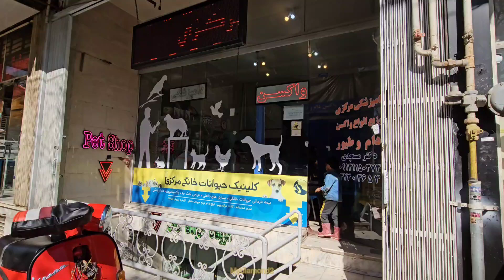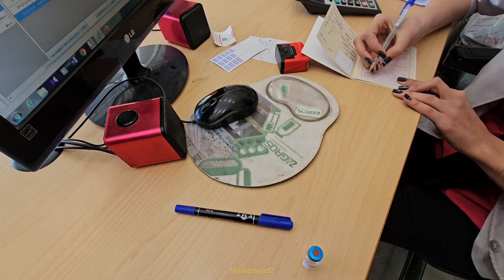"Reza and his children: the story of saving a dog and the veterinarian who saved it"🐕👨‍🔬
Reza finds a small dog in the mountains.  He notices that the dog is in distress and needs a vet.  Although Reza is not in a good financial situation, his priority is the dog's health.

 Without delay, Reza hugs the dog and takes it to a nearby vet.  He knows that dog vaccines are very important to keep the dog healthy.

 Upon reaching the vet, Reza tells him the necessary information about the dog's condition.  The vet carefully examines the dog and realizes that the dog is in a state of need.

 The vet quickly injects the dog with the canine vaccine.  He also makes sure that the dog is in perfect health and has no other serious problems.

 With a feeling of satisfaction and peace, Reza realizes that he has made the right decision.  Although his financial situation is not good, his concern for the dog's health and recovery is his priority.

 This experience shows that when someone comes across an animal in need of help and tries to help it, his financial situation does not matter.  His priority is to maintain the health and happiness of the animal.  It shows that by loving and caring for animals, we can help them and keep them healthy, regardless of our personal financial situation.